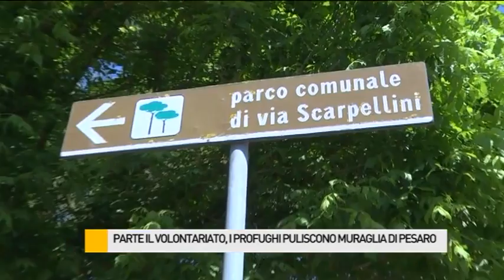Parte il volontariato: i profughi puliscono Muraglia